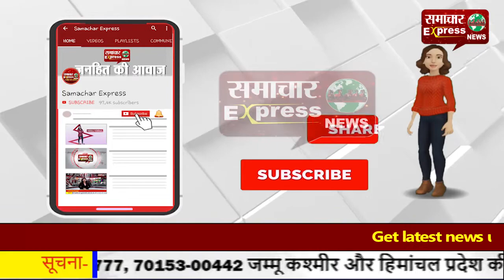करनाल में लगा चिकित्सा शिविर, महिलाओं ने ब्रैस्ट कैंसर से बचने के उपाय जाने